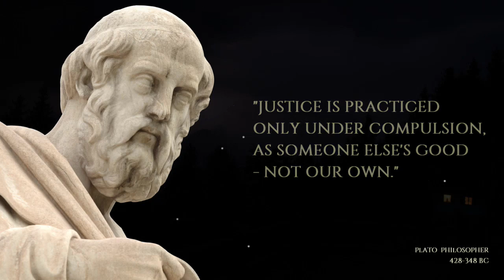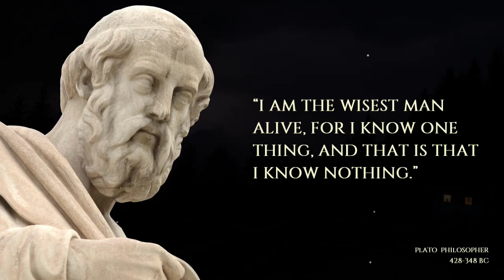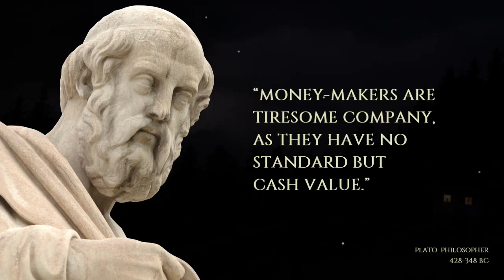Plato: 12 Best Republic Quotes about a just man, and a just city-state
Here are some of the most influential plato quotes worth listening to extracted from a book named "The Republic" by Plato.

In this video, you will get to know the thought of Plato about just & and unjust men. These quotes will make you question the way justice exists in our society.

Around 375 BC, Plato wrote The Republic, a Socratic discussion about justice, the structure and nature of the just city-state, and the virtues of the good man. It is Plato's most well-known work and among the most important philosophical and political writings ever produced, both historically and philosophically.

Plato's Republic book seeks to teach us that justice is meaningful and of itself and that it is preferable to be just over unjust. It is preferable to be just than unjust because a just person avoids misery and lives a happy life. It even goes so far as to teach the value of abstinence and self-restraint to democratic citizens and to democracy itself.

Final Words:-
A lot of effort has gone into it. We sincerely hope you found these Wise Life Quotes inspiring.
If you want to keep supporting our work and us...🙂